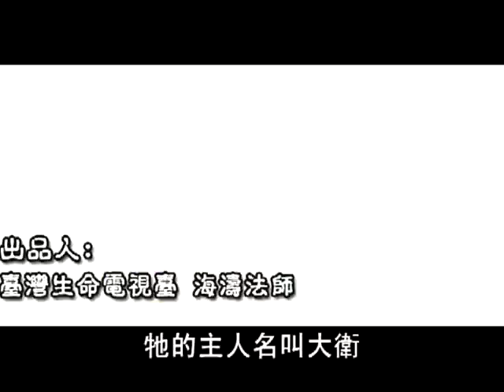【爱护生命的故事】癌犬抱病护主 回家后逝世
生命电视台制作的《爱护生命的故事》动画片